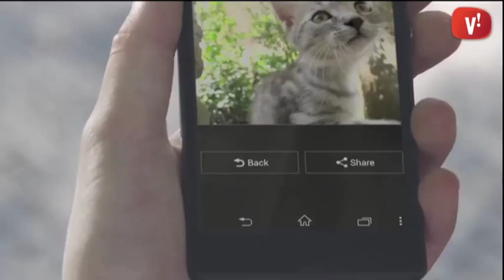Smartphones convertits en càmeres d’alta gamma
Els smartphones ja s’han convertit en l’eina preferida dels usuaris alhora de fer fotografies i vídeos. Cada cop més les marques incorporen millores en les càmeres dels seus aparells.

SONY ha fet un pas més hi ha creat dos nous productes que milloren substancialment la qualitat de les imatges, les anomenades ‘Lens style càmera’.

Encara que semblen objectius, son càmeres completes que es connecten amb el nostre smartphone mitjançant Wi-fi convertint el nostre telèfon en pantalla d’una càmera amb un sensor d’alta resolució. El model més senzill, anomenat QX 10 ofereix un sensor de 18 megapixels, mentre que l’altre model, el QX 100 porta un sensor de 20 megapixels. La QX 10 porta un zom de 10 augments, mentre que l’altre en porta un de 3,6, encara que disposa d’uns sensor d’1 polsada molt millor que el de la QX 10.

Aquestes càmeres ja estan disponibles i el seu preu va dels 199 € del model més senzill als  450 € del més sofisticat.